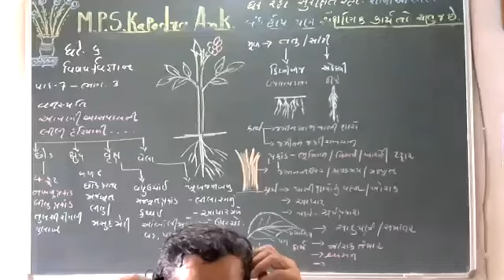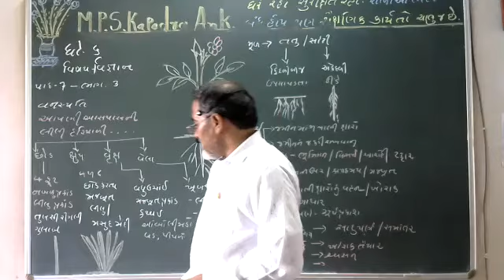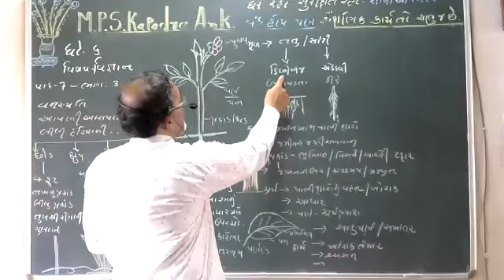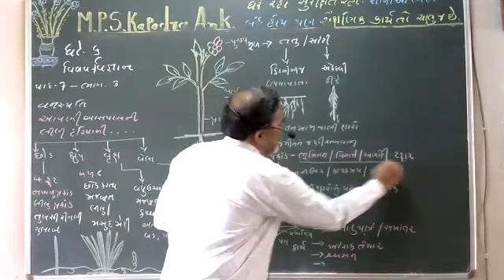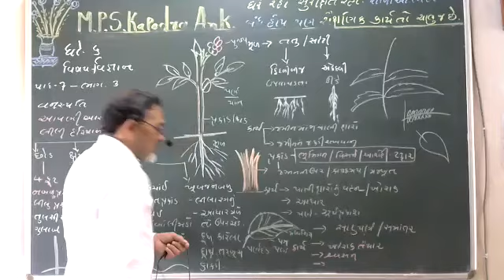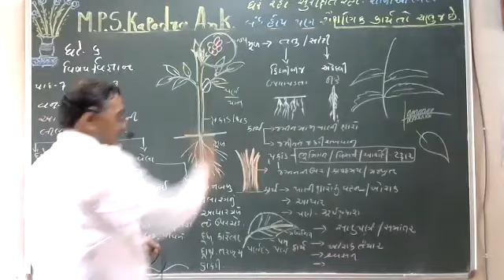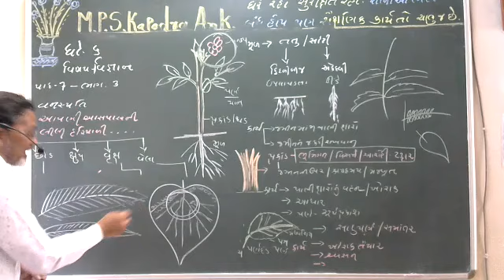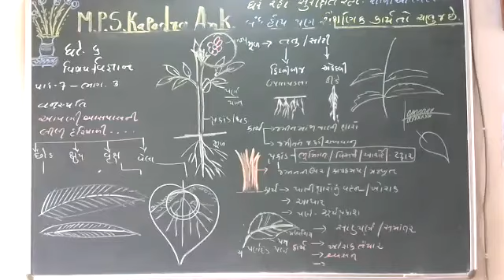ધોરણ-૬ | વિજ્ઞાન | પ્રકરણ-૭ | વનસ્પતિની જાણકારી મેળવીએ | ભાગ-૪